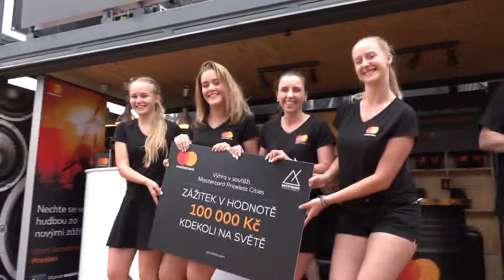Mastercard soutěž - Táckův deníček 6. díl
Náš oficiální cashless partner Mastercard si připravil pro návštěvníky festivalu super soutěž. Podívejte se, jestli jste náhodou nevyhráli.